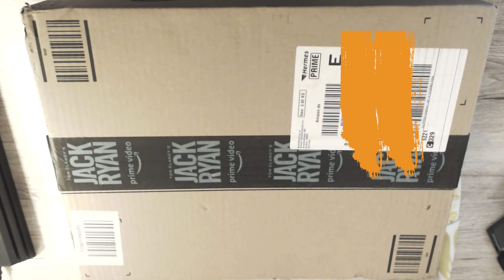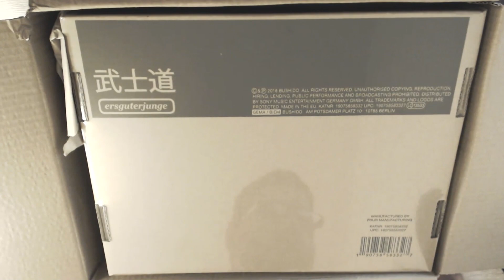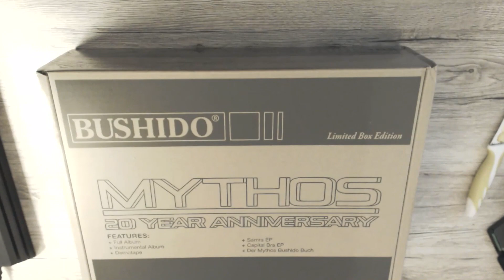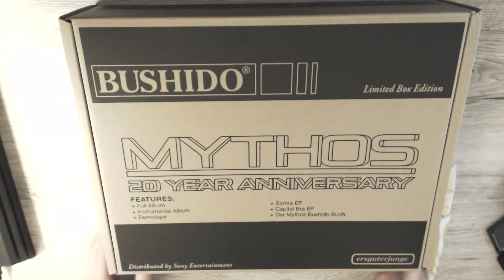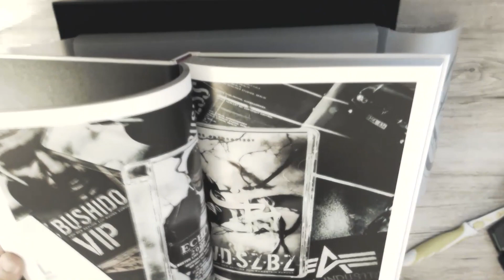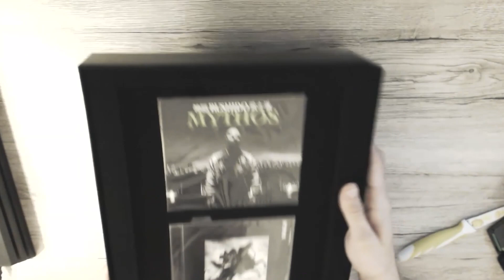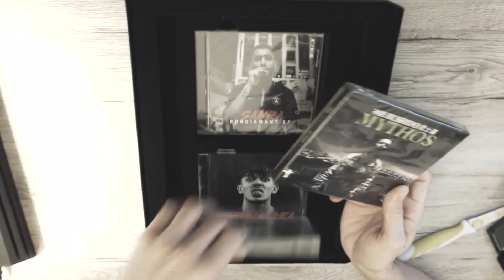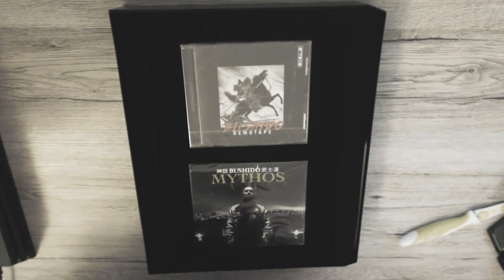BUSHIDO - MYTHOS UNBOXING LIMITED BOX EDITION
UNBOXING von der BUSHIDO - MYTHOS LIMITED EDITION